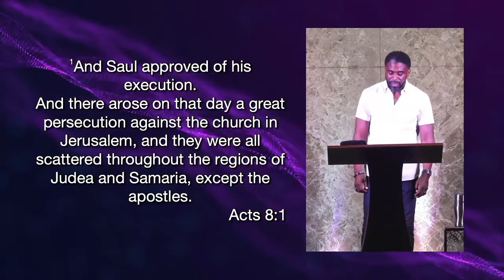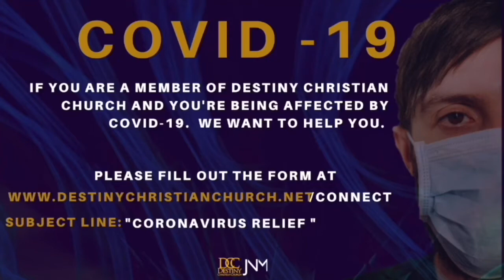Happy Hour Worship!